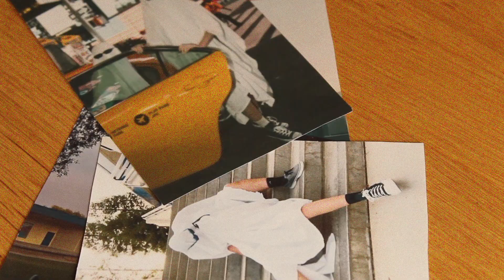FALSE SINCERITY - Barerra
We're a group of film students who recently reached out to a band to make them a music video! these are the results.

This music isn't ours, heres the links to the bands spotify!